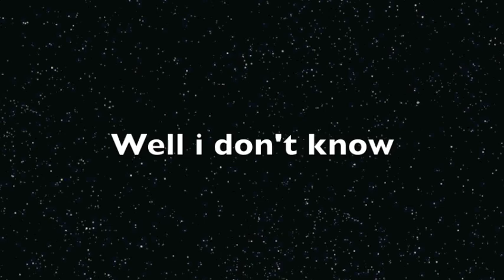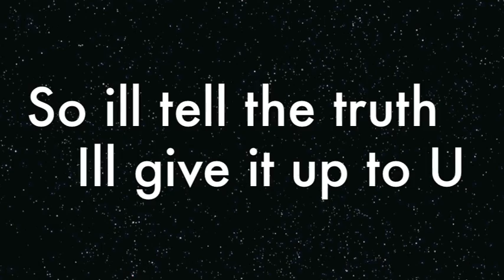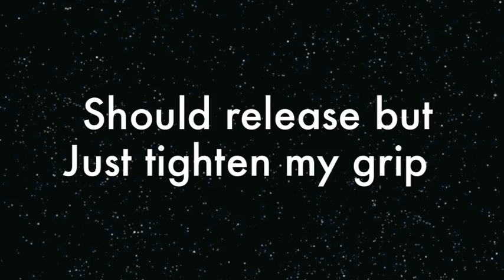the xx - Night Time with lyrics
tne xx Night Time